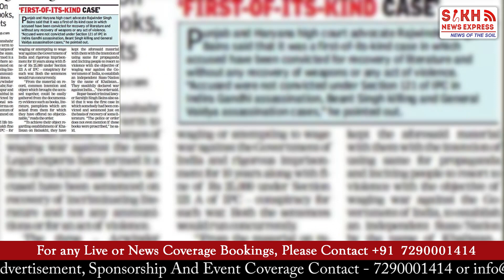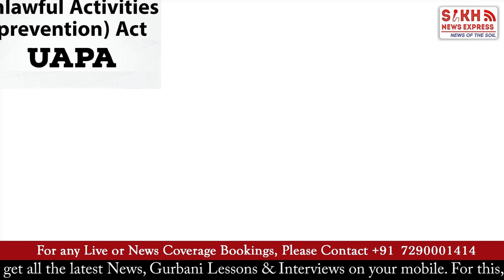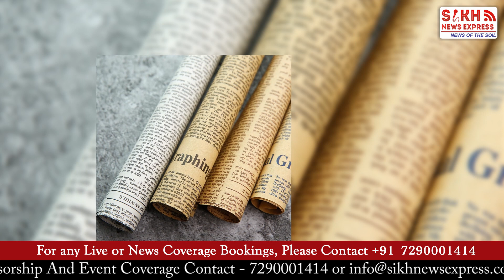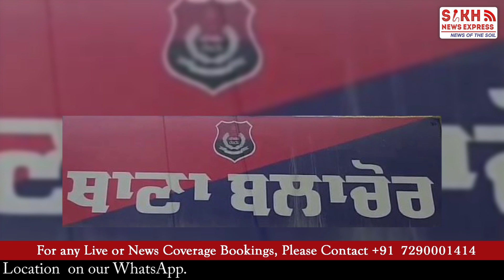ਬਲਾਚੌਰ ਪੁਿਲਸ ਵਿਦੇਸ਼ ਸਿੱਖ ਖਬਰਾਂ ਸਿੱਖ ਨੌਜਵਾਨ ਤੇ ਨਵਾਂ ਮਾਮਲਾ ਪਾ ਕੇ ਆਪ ਸਵਾਲਾਂ ਦੇ ਘੇਰੇ ਚ ਉਲਝੀ ||ST||SNE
ਬਲਾਚੌਰ ਪੁਿਲਸ ਵਿਦੇਸ਼ ਸਿੱਖ ਖਬਰਾਂ ਸਿੱਖ ਨੌਜਵਾਨ ਤੇ ਨਵਾਂ ਮਾਮਲਾ ਪਾ ਕੇ  ਆਪ ਸਵਾਲਾਂ ਦੇ ਘੇਰੇ ਚ ਉਲਝੀ || SIKH TELEGRAPH || SNE